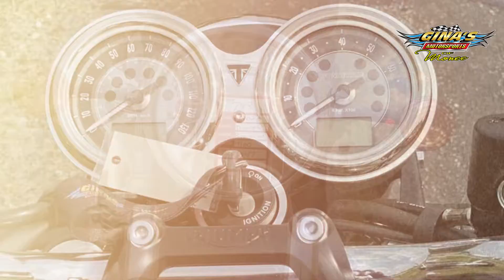2022 Triumph Bonneville T100 Jet Black Standard Motorcycle For Sale In Monee, IL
Go out to your next adventure out with the 2022 Triumph Bonneville T100 Jet Black. Stop by Gina's Motorsports of Monee today!

The evolution of a genuine motorcycle icon, the Bonneville T100 is now lighter and more powerful, with enhanced style and an even higher level of specification.

Features may include:
• HIGHER POWER & PERFORMANCE
The iconic 900cc parallel twin engine is now lighter and more responsive with 10 HP more power, making 64 HP at 7,400 rpm.

• INTUITIVE HANDLING
Weight savings throughout the new T100 and higher specification cartridge forks result in a more agile machine with easier handling. Engaging but manageable, neutral yet responsive.

• HIGHER SPECIFICATION BRAKES
Paired with the latest ABS system, the updated 2-piston Brembo caliper gives improved power and feel for confident and safe braking in all conditions.

• ERGONOMICS AND COMFORT
A comfortable dual seat with low 31.1 in height, relaxed riding position, light action torque-assist clutch and simple, ergonomically designed switches make for a confidence-inspiring, stress-free ride.

• WHEELS & TYRES
The classically-styled 32-spoke wheels combine with specially developed Pirelli Phantom Sportscomp tires for confident, assured handling.

• INTEGRATED TECHNOLOGY
Compact, rider-focused technology that includes the latest generation of ABS and switchable traction control, is sensitively incorporated into the T100’s beautiful classic style.

Indian Motorcycle® of Monee
26120 S Governors Hwy | Monee, IL 60449